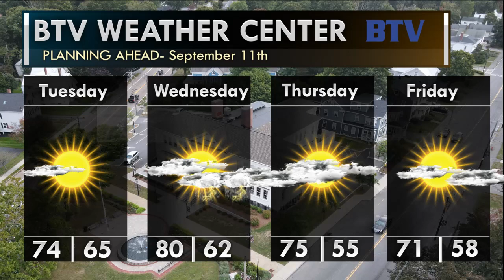Weather: Sept 11, 2023